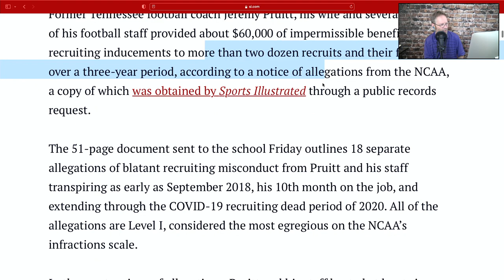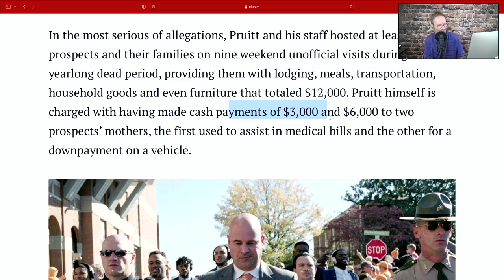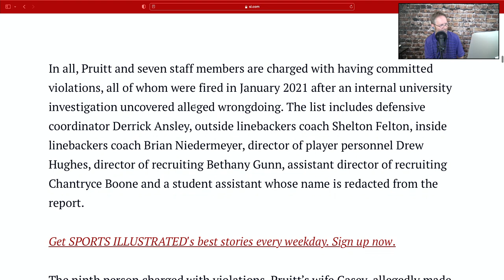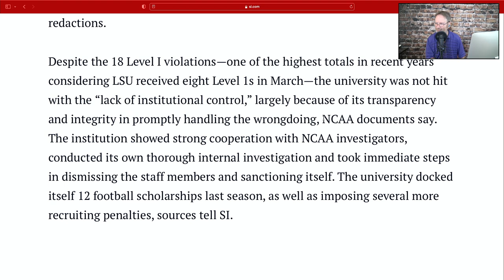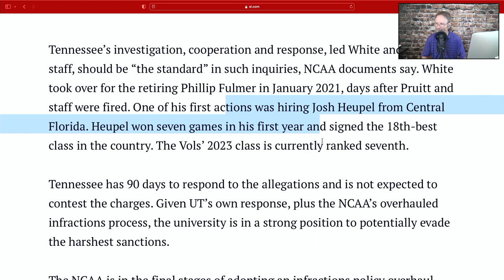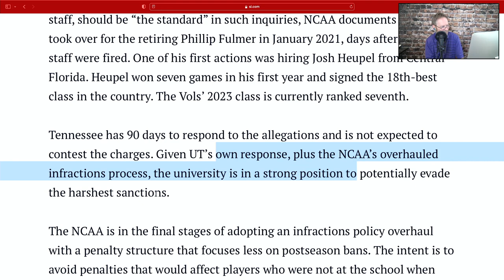VOLS FOOTBALL RECRUITING, NCAA SENDS NOTICE OF ALLEGATIONS FOR THE JEREMY PRUITT REGIME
VOLS FOOTBALL RECRUITING, NCAA SENDS ALLEGATIONS FOR THE JEREMY PRUITT REGIME